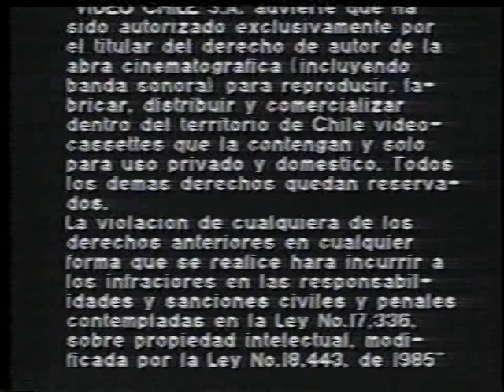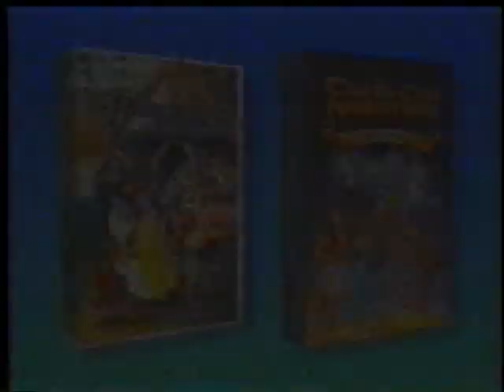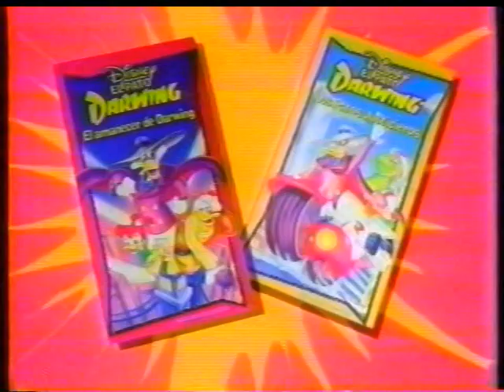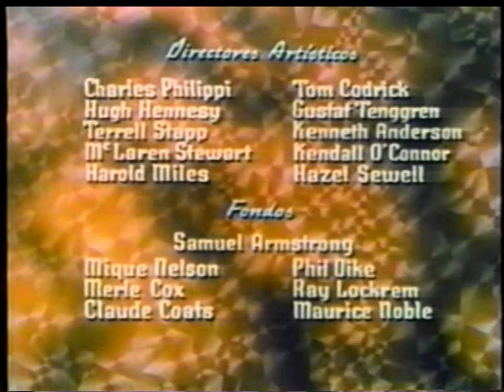Intro Blancanieves y los 7 Enanos VHS (1995)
- Vídeo Chile Advertencia
- Continuidad "Disney es Magia, es Diversion" (Logo Disney Videos)
- Trailer "El Pato Darwing: El amanecer de Darwing y Los Patos Justicieros" (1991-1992)
- Trailer "La Sirenita de Disney: Doble Problema y En Armonía" (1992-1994)
- Comercial Walt Disney World (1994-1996)
- Aviso "No se Pierdan después de la película el documental exclusivo "Como se hizo la obra maestra original de Walt Disney". "
- ID Logo Walt Disney Home Video (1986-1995)
- Logo Walt Disney Pictures (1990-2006)
- Créditos Iniciales en Español de la Pelicula